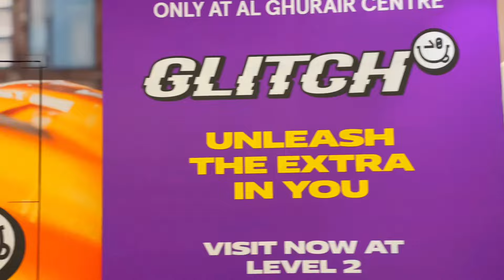Shopping for Girlfriend🛍️😁Al Ghurair Center Dubai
Hi Friends wellcome back to my channel
Aj ki es video my ma ny apni girl friend k lye shopping ki he wo bhi ap ko dekhao ga or sath my Dubai ka ak Shopping mall Al Ghurair Center ka bhi tour krao ga
shopping for girl friend
my video
Youtubevideo
Dubai
shopping video
dubai mall